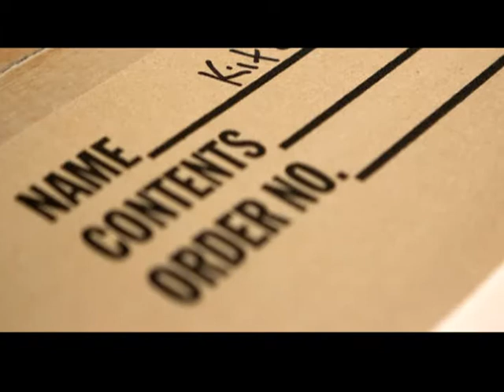YBB Entry - Fragile